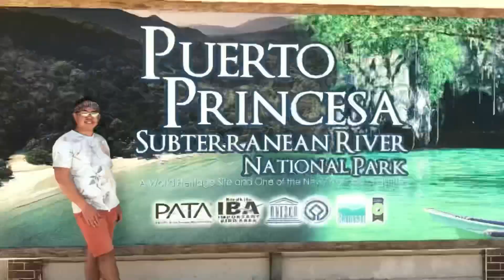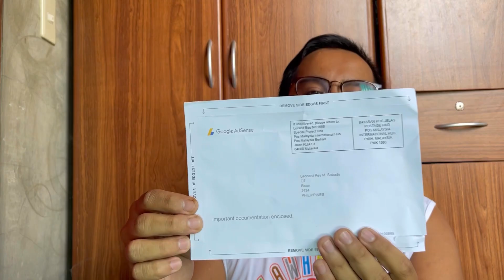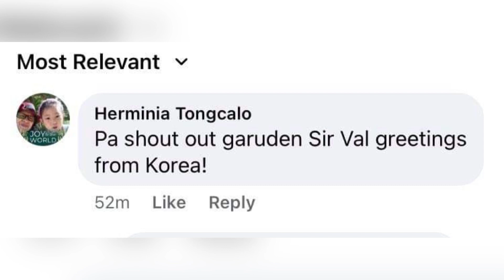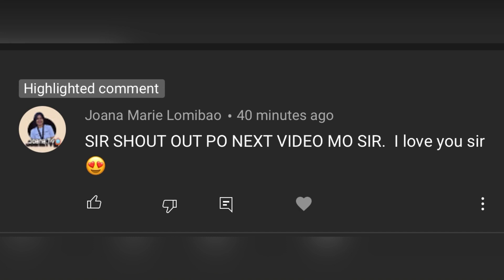GOOGLE ADSENSE FREQUENTLY ASK QUESTIONS |PAANO MAG APPLY NG GOOGLE ADSENSE | HOW TO SET UP ADSENSE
This vlog will explain the what and when and how of google adsence. What is it? Its importance? How to get it? When to get it?